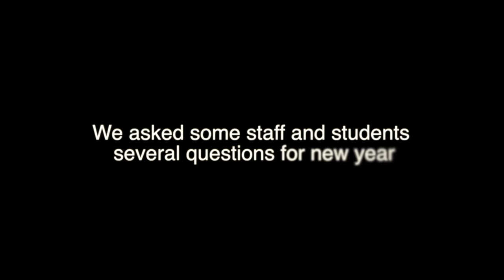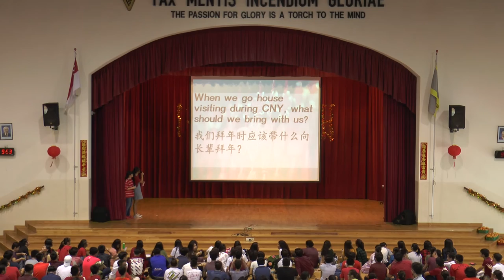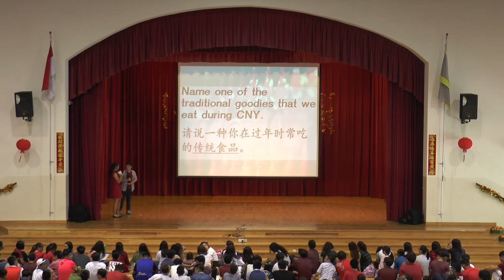Peirce Secondary School - Chinese New Year Celebration 2017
Edited by: Benjamin Ng

Infocomm Club 2017
Peirce Secondary School